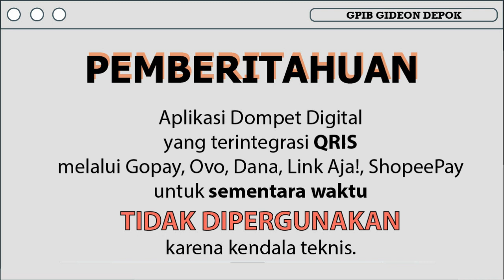Ibadah Keluarga 19 Mei 2021 "Pikirkan Semua Yang Positif"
Tema : "Pikirkan Semua Yang Positif"

Pelayan Firman    : Pdt. Margaretha Sihombing - Selanno

Bacaan Alkitab     : Filipi 4 : 8 - 9

Persembahan Minggu, Persembahan Khusus, Persepuluhan, Syukur dll melalui Transfer Bank :
BRI 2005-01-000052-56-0 atas nama Majelis Sinode GPIB QQ GPIB Gideon Depok
Kantor Cabang Pembantu Kalisari
(Konfirmasi telpon/whatsapp ke Hotline Service 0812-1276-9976)
Atau dengan cara menge-scan barcode menggunakan aplikasi dompet digital yang terintegrasi QRIS (Barcode terdapat di video).